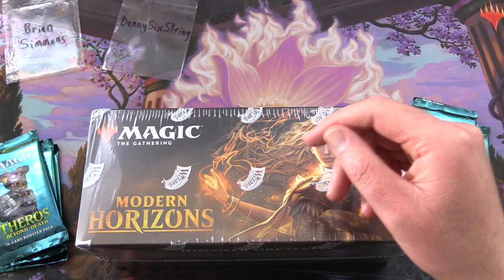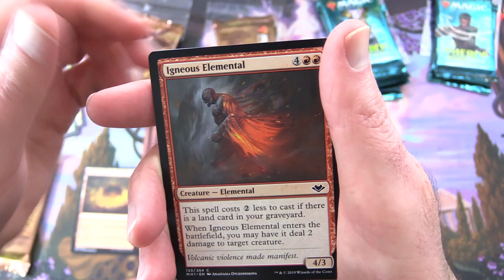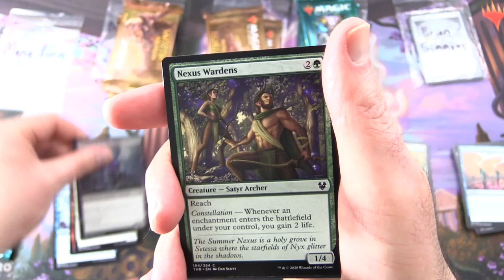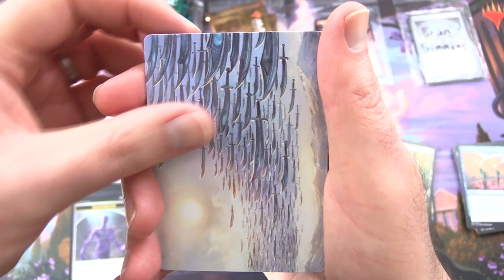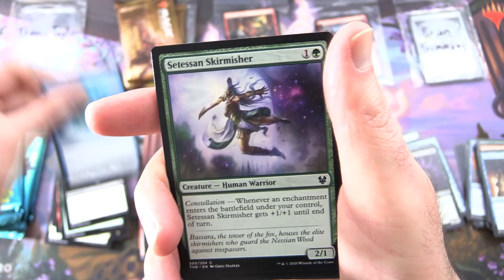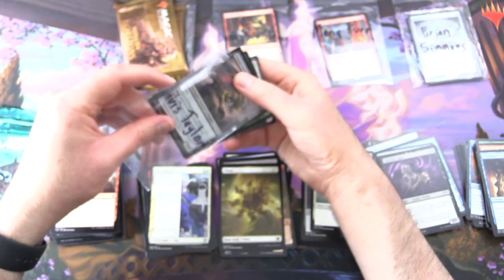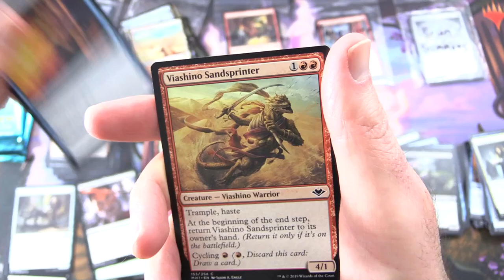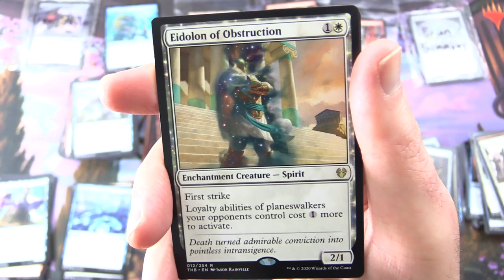Modern Horizons Vs Theros: Beyond Death Pack Battle - MISPRINTS!😲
Unpacking some tasty booster packs for patrons from the Magic: The Gathering sets, Modern Horizons and Theros: Beyond Death. This is snack #89 in a series!